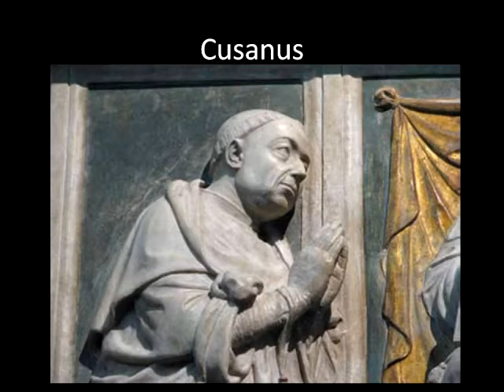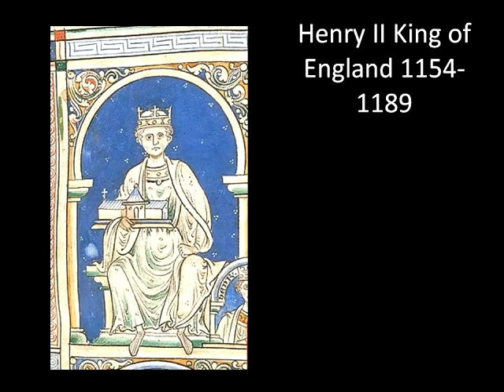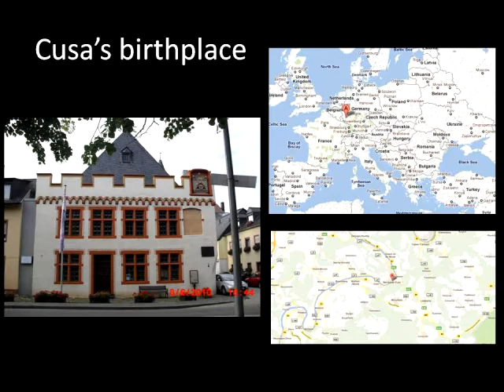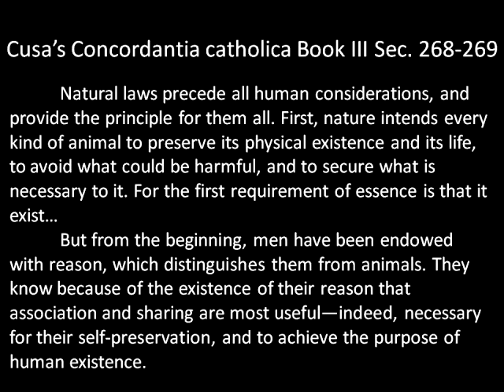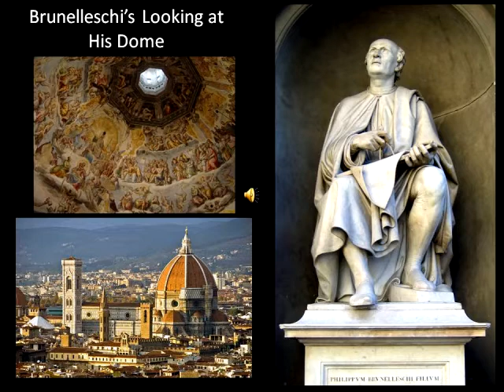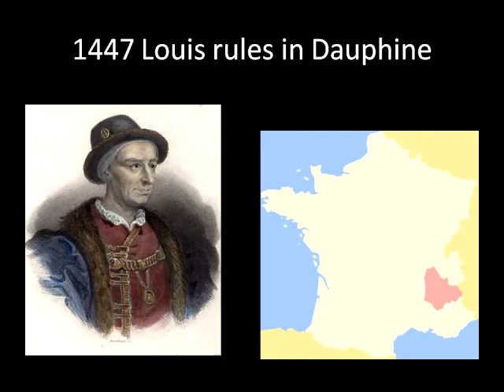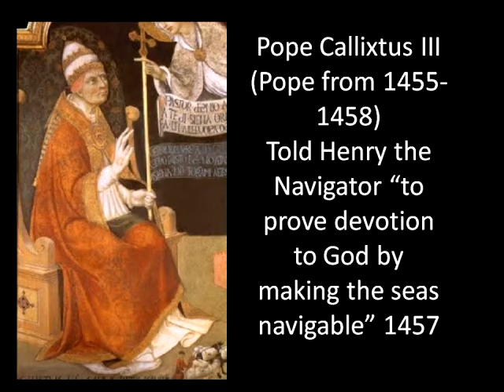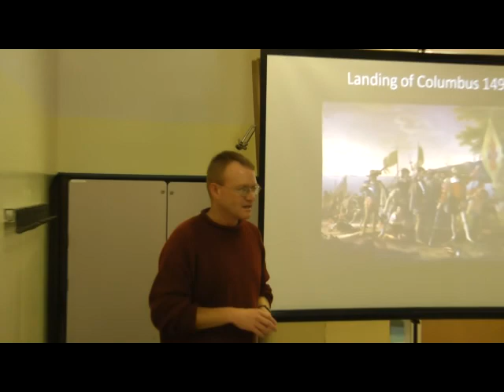Chris Sare Cusa Class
"Giving Thanks to Nicholas of Cusa: Founder of Modern Science and the Nation State"; NYC, November 27, 2011